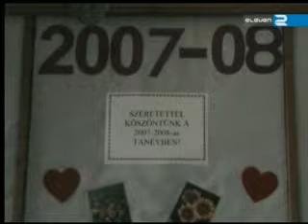Az iskola felújítása, és bővítése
Heteken belül átadásra kerül a Hangonyi György Általános Iskola két új tanterme, ami már az új épületszinten található. Az évkezdésről és az iskolaépület felújításáról, bővítéséről Liktor Tamás igazgató úr válaszolt kérdéseinkre.